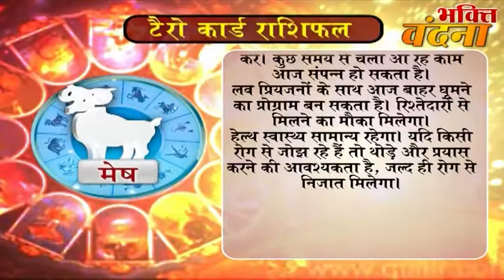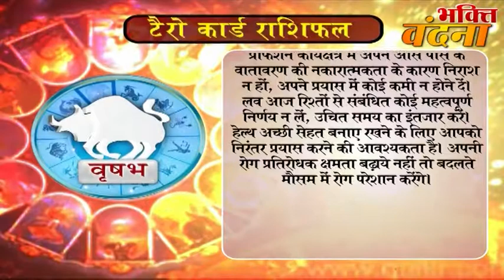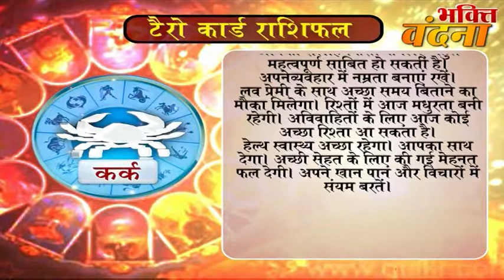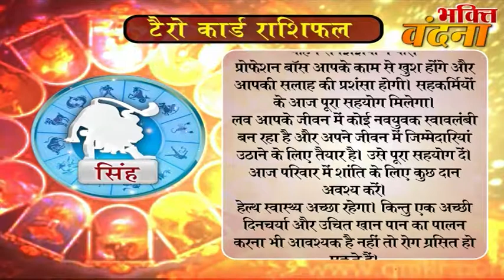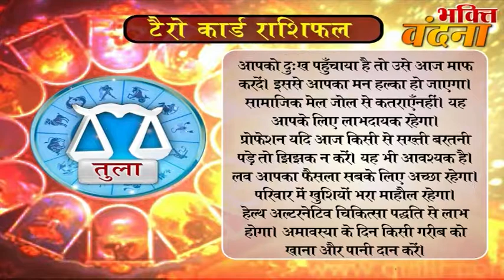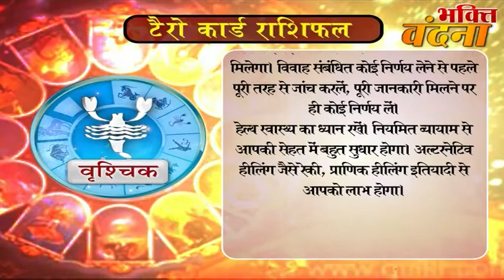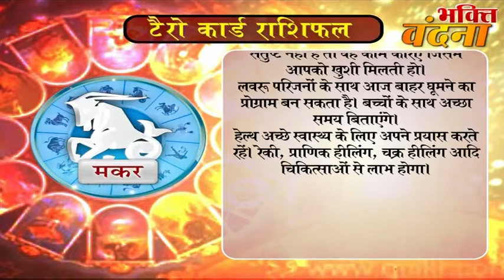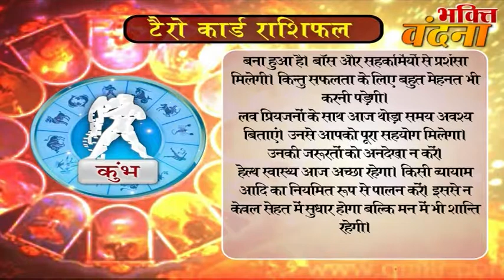Tero Card Ke Jariye Janiye, Kaisa Rahega Aapke Din 28 October DR.Y Rakhi Tarot Card Reader